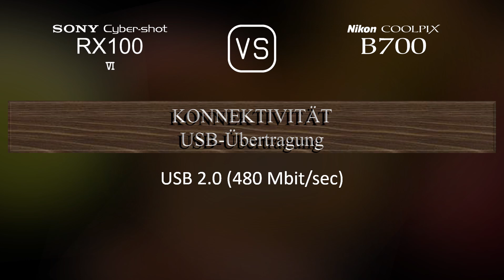Sony Cyber-shot RX100 VI vs. Nikon COOLPIX B700: Ein Vergleich der technischen Daten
Dieses Video gibt einen Überblick über die Sony Cyber-shot RX100 VI und die Nikon COOLPIX B700 in einem parallelen Technikdatenvergleich (comparison of specifications). Vielen Dank fürs Zuschauen.

00:25 EINFÜHRUNG
00:33 KAMERAGEHÄUSE
00:40 BILDSENSOR
01:01 BILD
01:16 OPTIK & FOKUS
01:55 BILDSCHIRM
02:13 SUCHER
02:27 FOTOGRAFISCHE FUNKTIONEN
03:20 VIDEOGRAFISCHE FUNKTIONEN
03:35 SPEICHERUNG
03:38 KONNEKTIVITÄT
04:03 ALLGEMEINE ANGABEN
04:21 SONSTIGE FUNKTIONEN